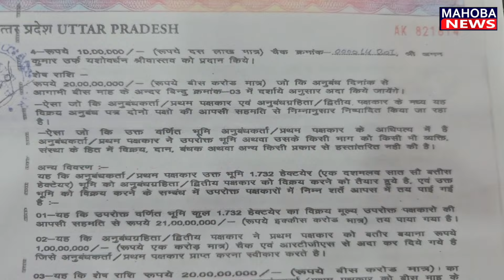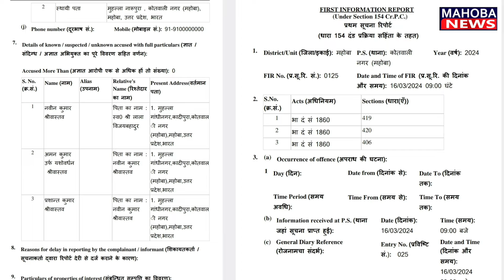महोबा में 2 हजार के स्टांप में भूमाफिया ने लिखवाई 21 करोड़ की ज़मीन,एग्रिमेंट के नाम राजस्व को क्षति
महोबा में जमीनों पर अवैध तरीके से प्लाटिंग कर करोड़ो रुपये के राजस्व की चोरी का अनोखा खेल चल रहा है। भूमाफिया और भूस्वामियों का गठजोड़ सरकार को रोजाना महँगे राजस्व का नुकसान दे रहा है। जिले में करोड़ो की जमीनों की फर्जी तरीक़े से नोटरी करवाकर उसमें प्लाटिंग कर आम जनता को बेवकूफ बनाने का काम बदस्तूर जारी है। वहीं इस अवैध प्लाटिंग के खेल में कुछ विभागीय कर्मचारी भी भूमाफियाओं का सहयोग कर रहे हैं। हाल ही ऐसा ही मामला सामने आया है । जिस पर   चन्द्र भूषण जैन ने शहर के बींचो बीच बेशकीमती जमीन की नवीन श्रीवास्तव और उसके भाइयों से एक पांच पांच सौ के चार स्टांम्प में नोटरी कराई थी। जमीन का  21 करोड़ रुपये में सौदा तय हुआ था। सौदे की इतनी बड़ी डील मात्र 2000 रुपये की नोटरी में हो गयी । जिसके बाद भूषण जैन जमीन पर अवैध तरीके से मानकविहीन प्लाटिंग कर रहा था। इस बीच लेनदेन को लेकर भूषण जैन और नवीन श्रीवास्तव में विवाद हो गया। भूषण जैन ने कोर्ट के माध्यम से नवीन श्रीवास्तव, अमन श्रीवास्तव, प्रशांत श्रीवास्तव के खिलाफ चार सौ बीसी के तहत मुकदमा पंजीकृत कराया है। वही इस  खेल में कुछ राजस्व के कर्मचारी भी जुड़े हुए हैं। मुकदमा लिखते ही दोनो पक्षो में आरोप-प्रत्यारोप का दौर शुरू हो गया है। वहीं नवीन श्रीवास्तव चन्द्र भूषण जैन को भू माफिया और फ्रॉड बता रहे है तो  मामले में जब  भूषण जैन का पक्ष लेने का प्रयास किया। तो वह सवालो से बचते नजर आए वहीं  समय का अभाव बता कर   अपना पक्ष नहीं बता पाए अब बड़ा सवाल यह है कि आखिर इतने बड़े पैमाने में रोजाना राजस्व को चूना लगाया जा रहा है मगर इन नटवरलालों के खिलाफ कड़ी कार्यवाही ना उनके हौसले बुलंद किये हुए है ।
आपको बता दे कि इन्ही भूमाफियाओं और भूस्वामियों के शातिर दिमाग के चलते सरकार को करोड़ो रुपयों की राजस्व क्षति होती है। वही प्लाटिंग के नाम पर भोली-भाली जनता को ठगा जाता है। एक व्यक्ति अपने खुद के मकान बनाने का सपना पूरा करने के लिए पूरी जिंदगी की गाढ़ी कमाई ऐसे लोगो के हाथों में दे देता है। बाद में खुद को ठगा सा महसूस करता है,,आखिर इन सब का जिम्मेदार कौन है ये बड़ा सवाल है।